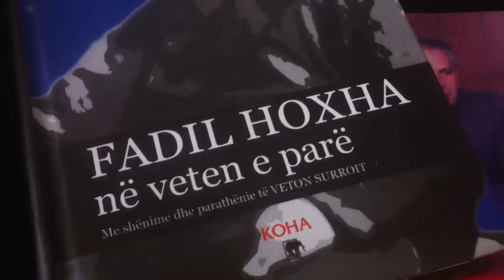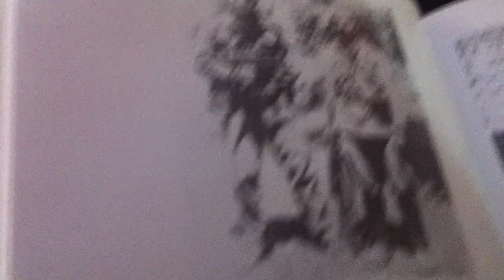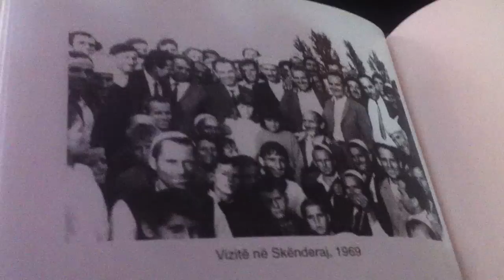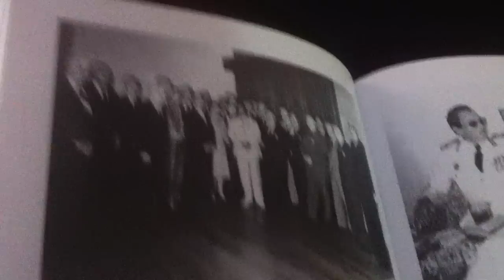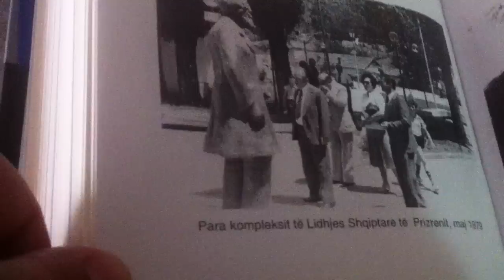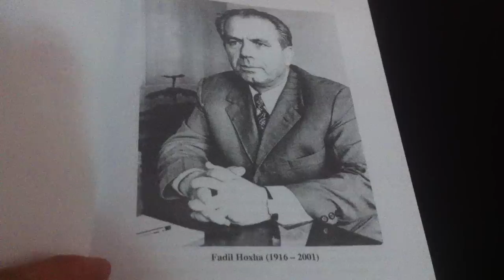Fadil Hoxha-Lider Popullor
Nismetar i Pavaresise se Kosoves